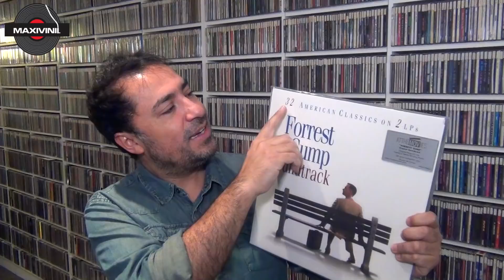BOB SEGER & THE SILVER BULLET BAND "Against The Wind" en VINILO !! by Maxivinil.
Lanzada en Abril de 1980 en el álbum "Against The Wind" les dejo éste regalo.

Conéctense con "LA" Radio 80s de la web, LA RETRO